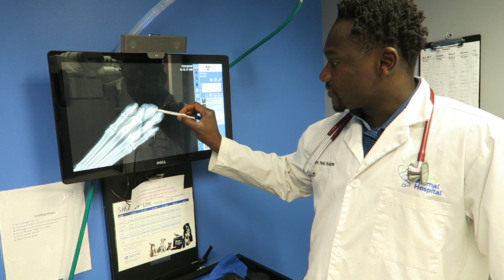She chewed her stitches out!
Follow Miranda's journey to recovery after she broke her toe!

If you'd like to adopt her go for more information.